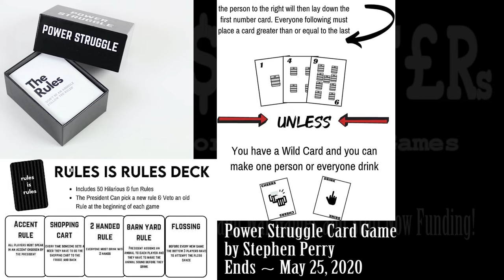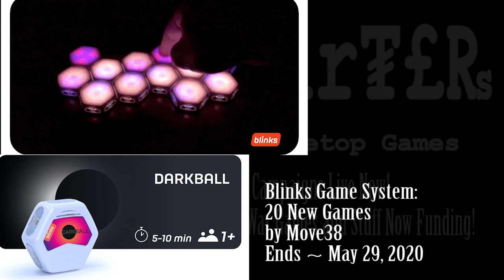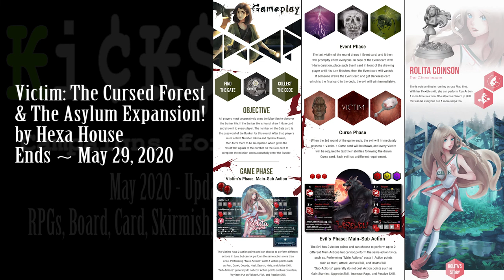Kickstarter - May 2020 - Update 4 - RPGs, Board, Card, War, and Skirmish games and stuff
1:54 Next Goal Wins

3:14 Roads to Adventure

4:08 FrogKnight

5:32 Scatter Pucks

6:55 Imperium Immortalis

8:14 Valiant Wars

8:49 Disc Dice

10:10 Defend Earth PLZ

11:17 New Dungeon Craft Series!

12:18 Fantasy City Sites and Scenes II

13:42 Sex, Drugs or Rock-N-Roll Card Game

14:50 Wickedness

16:17 The Game of Real Life

17:28 Polyhedral Dice Advent-ure Calendars 2-4

18:45 The Witch's Hovel

19:16 Island Siege Anniversary 2nd Edition

20:42 SAYULITA SWELL

21:41 Skull Diggers

22:31 Crisis at Steamfall

23:52 HOARDING TIME

24:57 Power Struggle Card Game

26:11 Adventures in Neverland

27:13 Ancestry Awakened

28:39 Ekphrastic Beasts

29:35 GASLANDS : REFUELLED Version Française

30:25 StrikeZone: Tabletop Baseball

31:51 Old School Multi-Part 28mm Hobgoblins

32:35 Journey to Beryl's Reach

33:56 The Phantom: The Card Game

35:25 Tapeworm

36:48 Tiny Ninjas: Heroes

37:49 Ambal Tournament: Foundation

38:27 Blinks Game System: 20 New Games

39:52 Victim: The Cursed Forest & The Asylum Expansion!